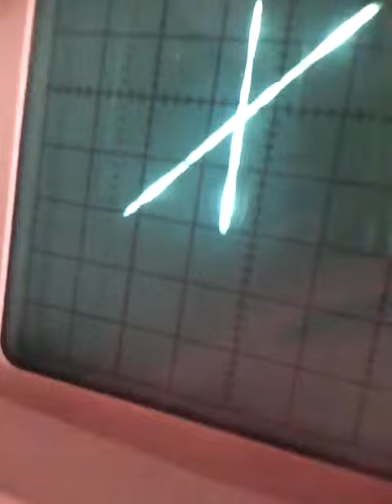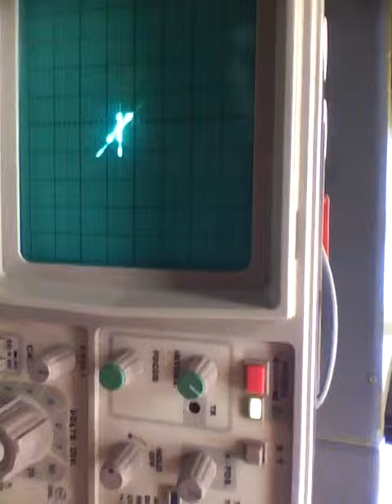Having fun with Oscilloscope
We were bored in the school and than we just found something funny